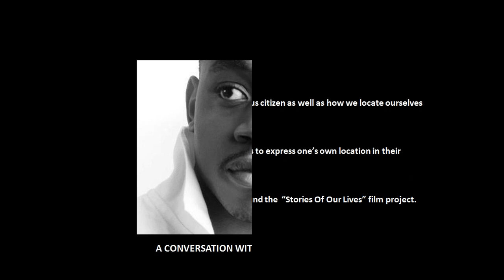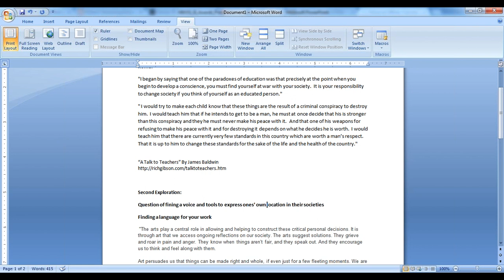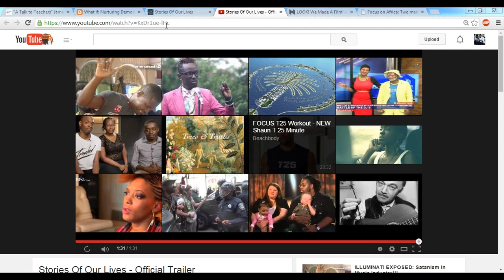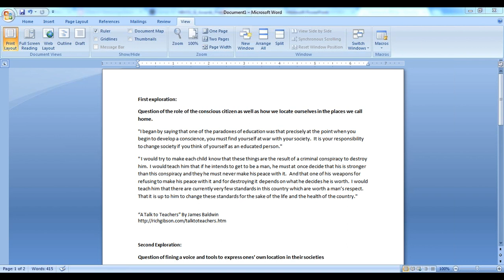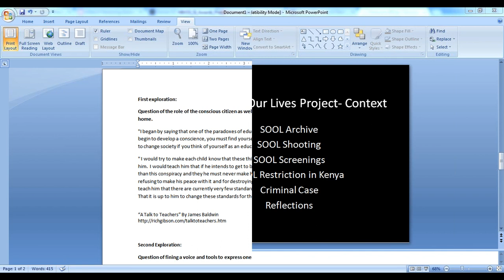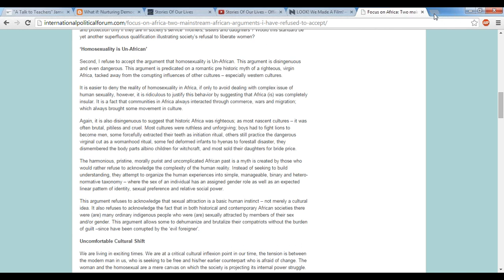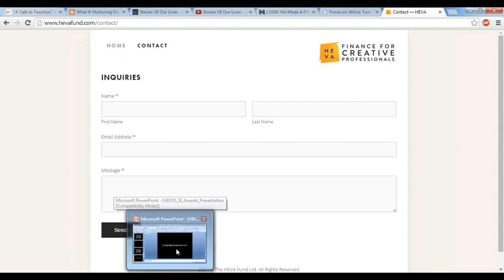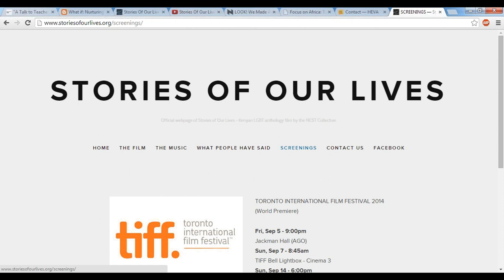Webinar: An Hour With George Gachara